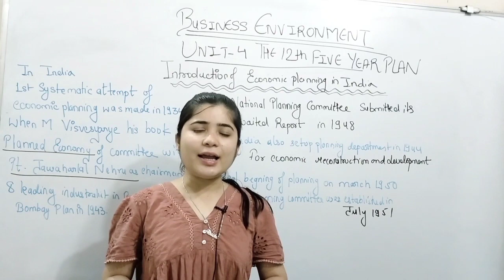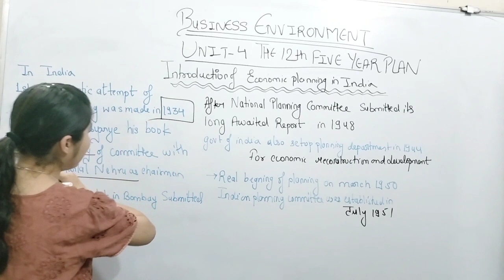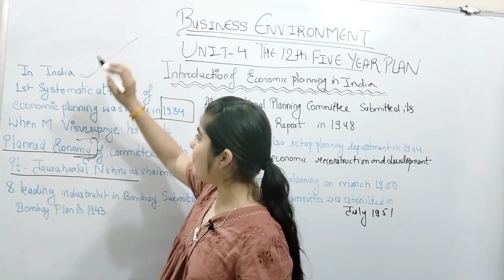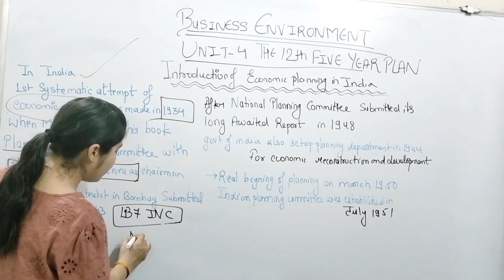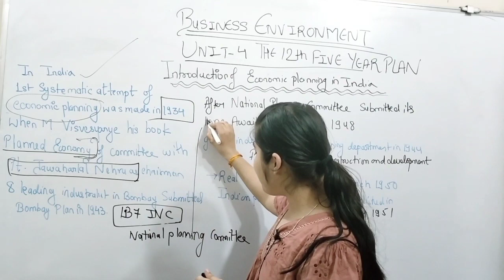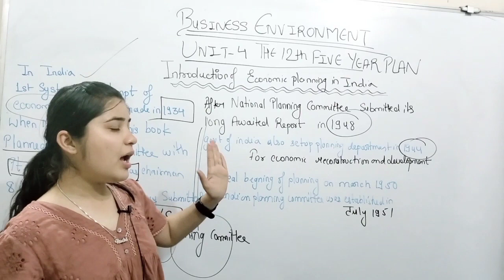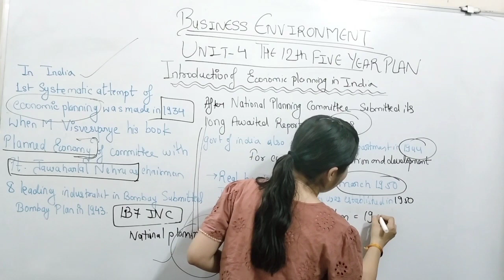Economic Planning In India | Business Environment || The 12th Five Year Plan || BCom BBA Mcom BBa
Your Query Solved--:
business environment
business environment bcom
bcom business environment
business environment bcom 2nd year
the 12th five year plan
the 12th five year plan bcom
introduction of economic planning in india
economic planning in india
five year planning in india
five year plans introduction bcom
introduction of economic planning in india in hindi
the 12th five year plan business environment
12th five year plan bcom